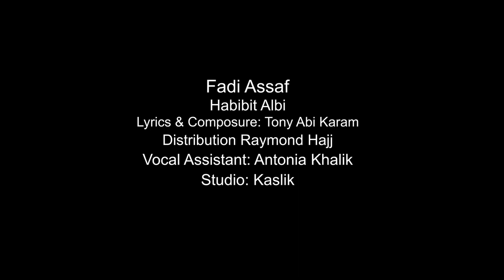Fadi Assaf New Song 2023 - Habibit Albi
Words & Compose: Tony Abi-Karam
Arrangement: Raymond Hajj
Vocal Assistant: Antonio Khalil